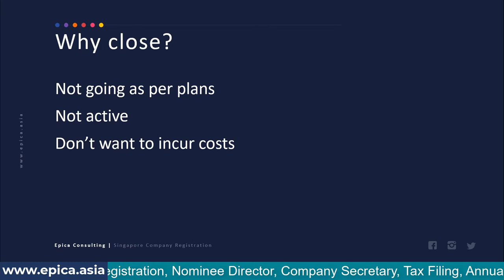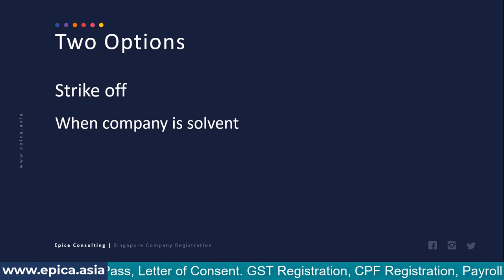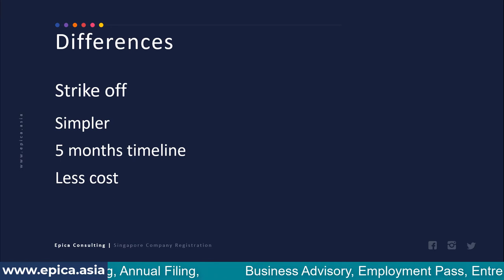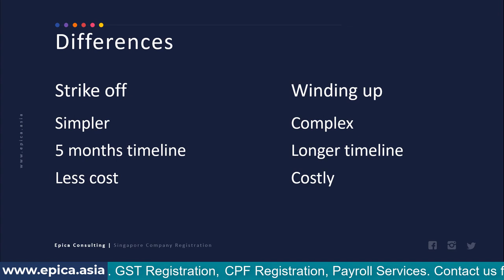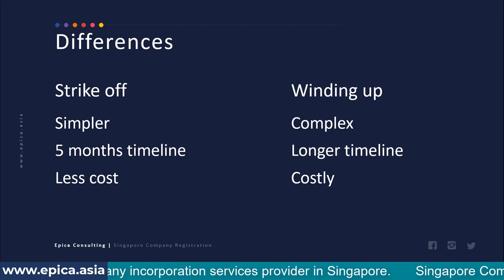Closing your Singapore Company? What are the options?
Closing your Singapore Company. Options?
Strike off and winding up or liquidation are the two options